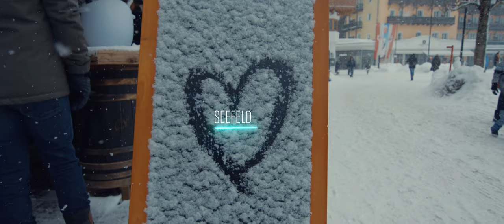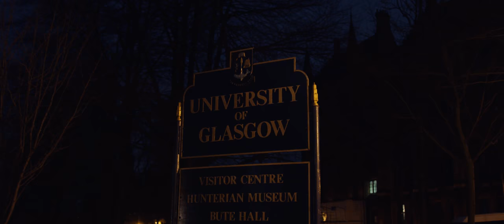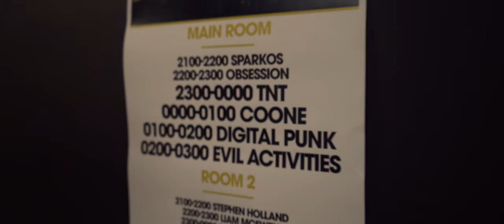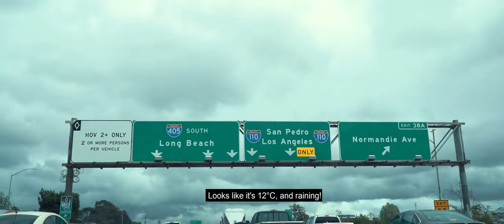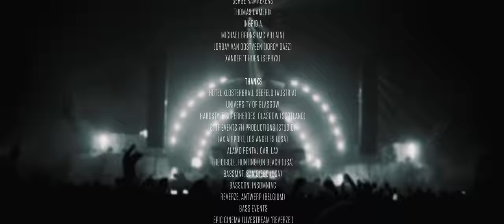Coone - Trip to Tomorrow (Episode 2)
Episode 2 - Trip to Tomorrow

Traveling all over the globe, I get to se so many extraordinary things, and meet so many genuine people who allow themselves to get lost in the music and just enjoy the moment. No matter what event, what country, what timezone - Hardstyle is a passion that drives me to be the best I can be for not only myself, but for the many fans all over the World.
Enjoy Episode 02 of my “Trip To Tomorrow”

Join me each month for an intimate look in my daily life as I take you on a journey through my Trip to Tomorrow. A journey towards one of the biggest goals in my career, the Tomorrowland 2018 Mainstage!
Together, we'll make this a monumental chapter in Hardstyle history.

Logo Artwork by: Jeffrey Dirkse
Video by: The ApPARTYment